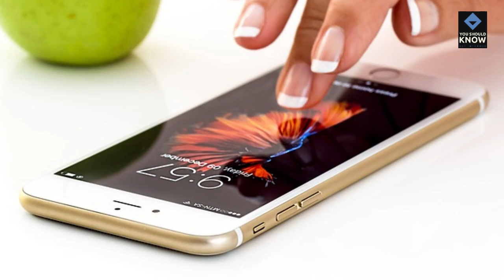Top 10 Mobile Games for Long Commutes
Discover the top 10 mobile games for long commutes. These entertaining and engaging games are perfect for passing the time while traveling.